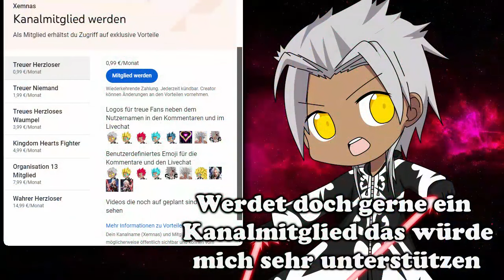Alle FEHLER in Pokemon Smaragd